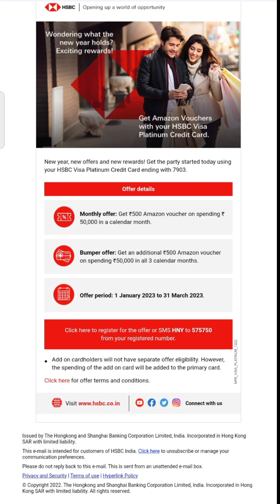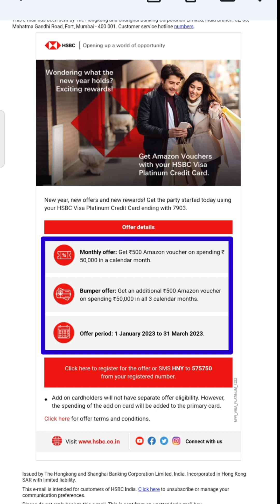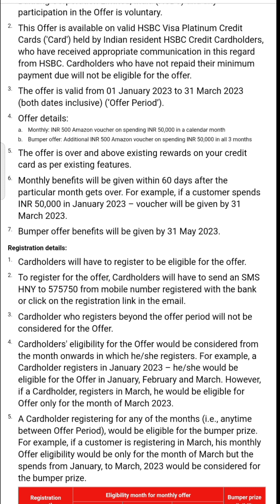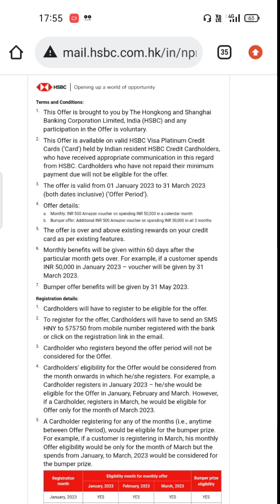Get Free Rs 2,000 /- Amazon Gift 🎁 Voucher On HSBC Credit Card | How To Get Amazon Gift Voucher 🔥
Amazon Rs 2000 /- 😲 Gift Voucher |  HSBC Credit Card Special Offers For New Year

Namaste Dosto

Aaj ki is video me Maine hsbc visa platinum credit card ki offer ka baar me bataya hoon aaur aap iss offer ko paane k liye aap kaise register karna he wo bhi bataya hoon

Dhanyavaad 🙏